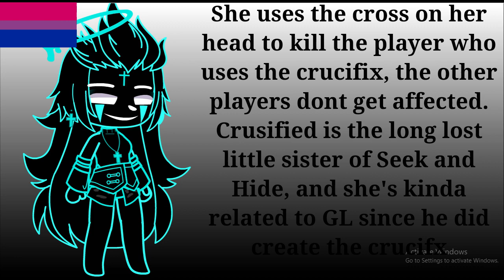My doors Oc's || My Au